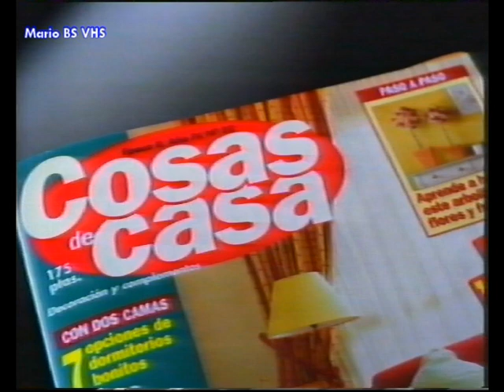Publicidad 20-07-1999 TVE1 - Incluye Jaime Bores.